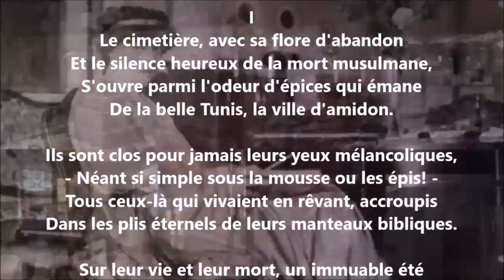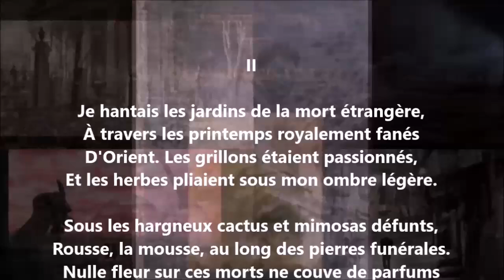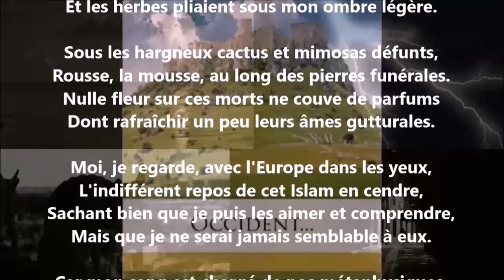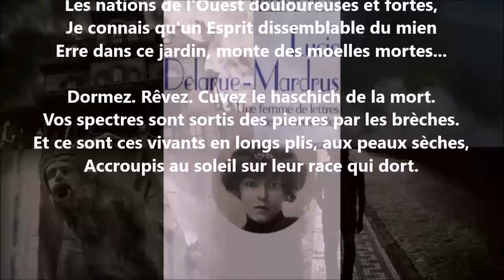Cimetières - Lucie Delarue-Mardrus lu par Yvon Jean